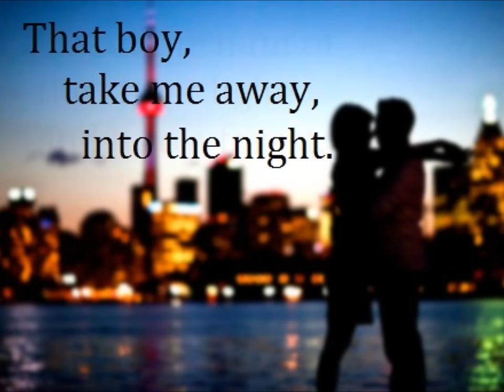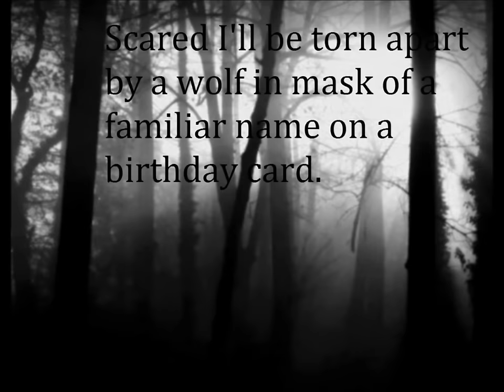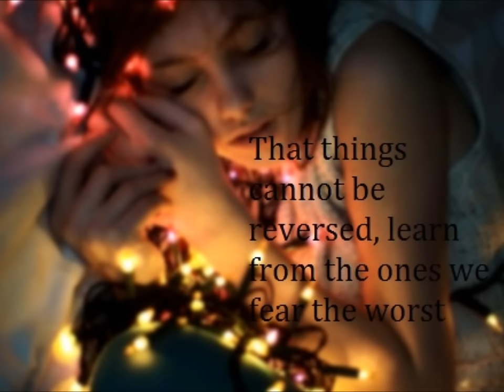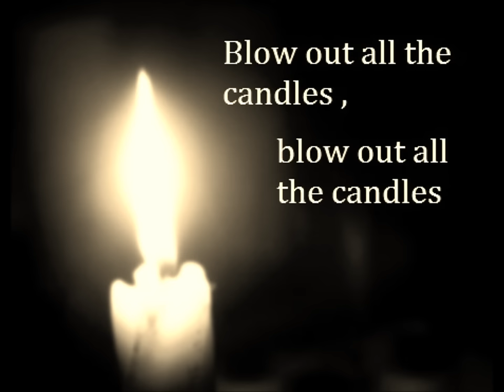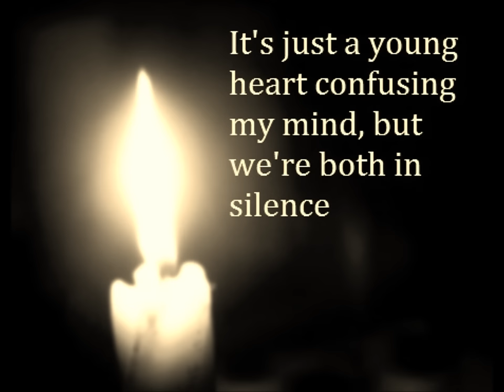Daughter - Candles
with lyrics.